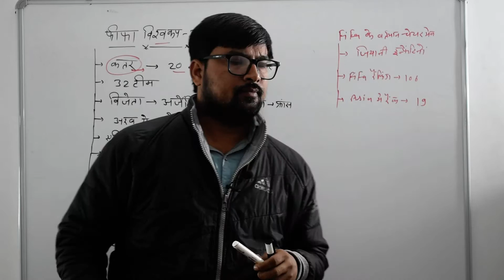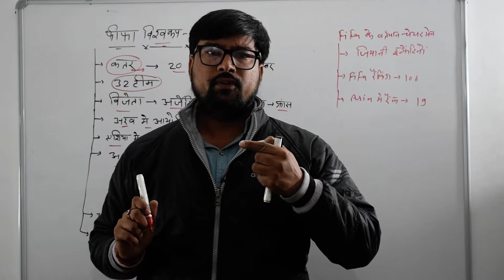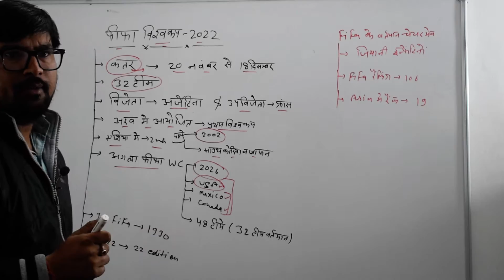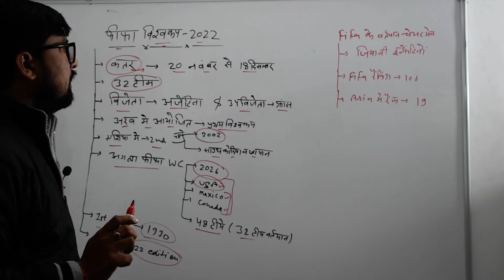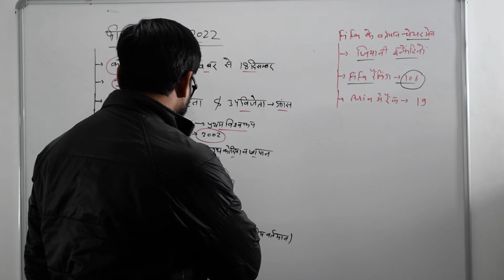फीफा वर्ल्ड कप 2022 करंट अफेयर्स महत्वपूर्ण प्रश्न और उत्तर हिंदी में , IAS , upsc , rrb , ntpc ,ssc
जानिये फीफा वर्ल्ड कप 2022 करंट अफेयर्स महत्वपूर्ण प्रश्न और उत्तर हिंदी में , IAS , upsc , rrb , ntpc ,ssc